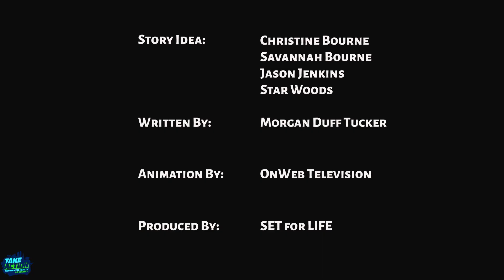Extended Love LIFE Mental Health Matters PSA